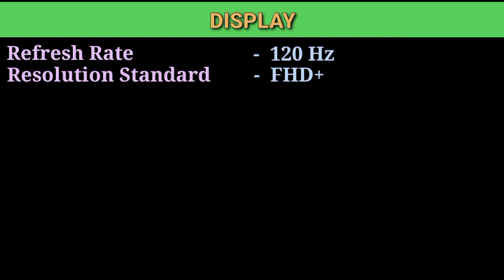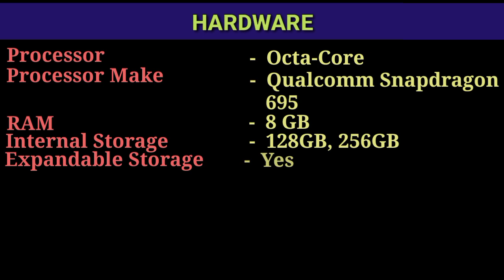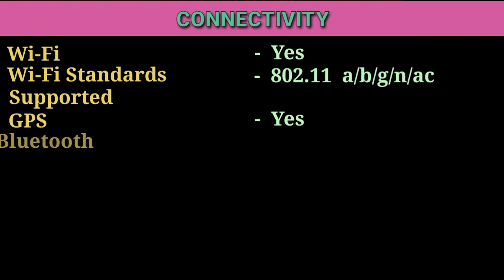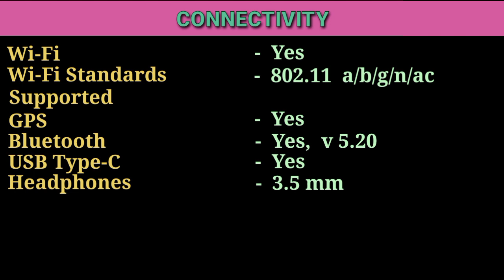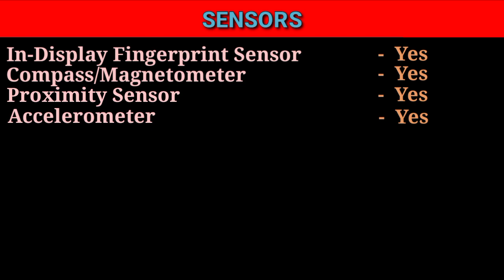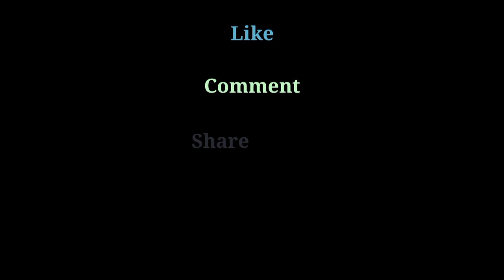OnePlus Nord CE 3 Lite 5G - India Launch Date Confirm| 120Hz Display | Price 🔥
OnePlus Nord CE 3 Lite 5G Link  -

Camera: 108 MP Main Camera with EIS; 2MP Depth-Assist Lens and 2MP Macro Lens; Front (Selfie) Camera: 16MP

Rear Camera Mode: Hi-res 108MP mode, 3x Lossles Zoom, Photo, Video, Nightscape, Expert, Panoramic, Portrait, Macro, Time-lapse, Slow-motion, Long exposure, Dual-view video, Text Scanner, 1080p/720p@30fps, Video zoom: 1080P@30fps, 720P@30fps, Slow motion: 720P@120fps, Time-Lapse: 1080P@30fps, Steady Video EIS support

Display: 6.72 Inches; 120 Hz Adaptive refresh rate; FHD+(1080×2400), Colors: 16.7 Million colors, 391 ppi, Aspect Ratio: 20:9, Brightness: 550 nits (typical), 680 nits (HBM)

Operating System: Oxygen OS based on Android 13.1

Processor: Qualcomm Snapdragon 695 5G

Battery & Charging: 5000 mAh with 67W SUPERVOOC Endurance Edition

OnePlus Nord CE 3 Lite 5G Summary

OnePlus Nord CE 3 Lite 5G is official with a starting price of Rs. 19,999 in India. The most affordable Nord series phone in India gets a bigger 6.72-inch IPS LCD display with a 120Hz refresh rate. The screen is flat and houses a 16-megapixel front camera inside the hole-punch cutout at the top.

At the back, the Nord CE 3 Lite 5G has a 108-megapixel main camera. Its triple rear camera setup also features two 2-megapixel sensors for macro photography and depth mapping. The phone features a 5,000mAh battery with support for 67W fast charging out of the box.

There is a Qualcomm Snapdragon 695 SoC. The phone has 8GB of RAM as standard and offers 128GB/ 256GB of storage. There is a side-mounted fingerprint scanner along with AI face recognition.

The Nord CE 3 Lite 5G gets Android 13-based OxygenOS 13.1 out-of-the-box. It will get two major Android updates and three years of security support.

oneplus nord ce 3 lite price in india
oneplus nord ce 3 lite vs iqoo z7
oneplus nord ce 3 lite vs oneplus nord ce 2 lite